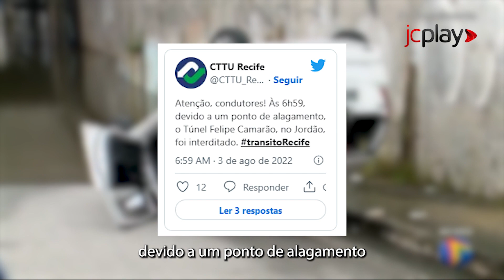AFOGAMENTO no TÚNEL do JORDÃO: Idosa MORRE AFOGADA no RECIFE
Uma mulher morreu afogada ao tentar passar de carro pelo túnel do Jordão, no Recife, que estava alagado

O incidente, que aconteceu na manhã desta quarta-feira (3), vitimou uma idosa de 81 anos. Ela morreu afogada ao tentar passar de carro pelo Túnel Felipe Camarão, conhecido como Túnel do Jordão, na Zona Sul do Recife, que estava alagado.

As equipes fizeram o resgate do corpo e ajudaram na retirada do carro do túnel alagado, que estava virado com as rodas para cima. "Tudo leva a crer que não houve um capotamento, o carro boiou e tombou pela lateral", disse o perito Heldo Souza.

🎥 Edição de Vídeo: Victória Gama

✅ ASSINE JC DIGITAL + JC CLUBE: Página Inicial - Assine JC

O Jornal do Commercio é um veículo de comunicação do Sistema Jornal do Commercio de Comunicação.

Publicamos Notícias sobre Pernambuco, Recife, Brasil, Suape, times pernambucanos como Náutico, Sport e Santa Cruz, cena cultural de Pernambuco e do mundo, entre vários outros temas. Jornalismo de qualidade em tempo real.

Equipe TV JC.